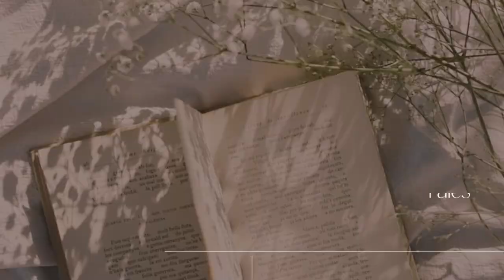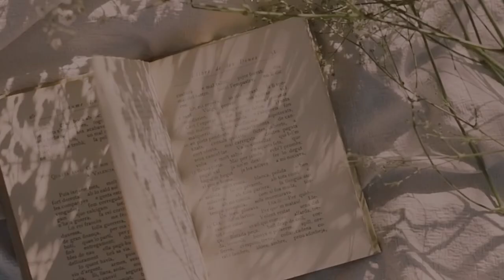The Queen of Lantern Land by Henry Beston - With Music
"The Queen of Lantern Land" from The Firelight Fairy Book, written by Henry Beston an American writer. This story was published in 1919.